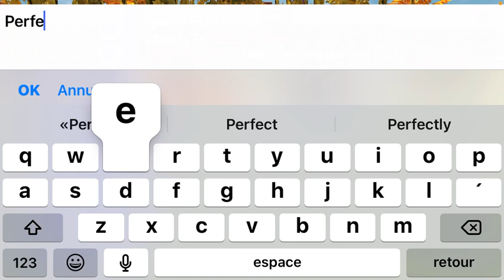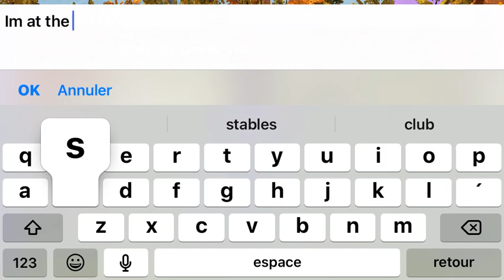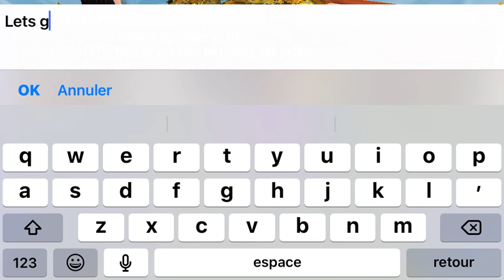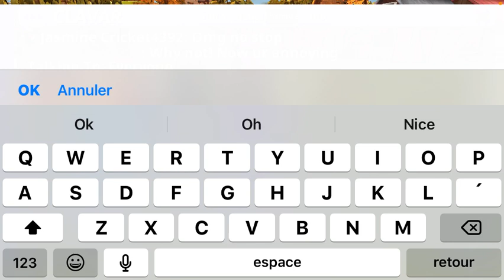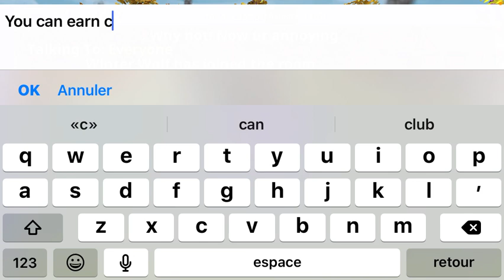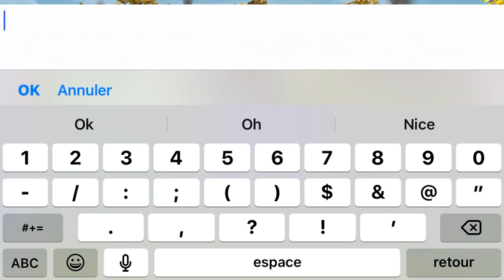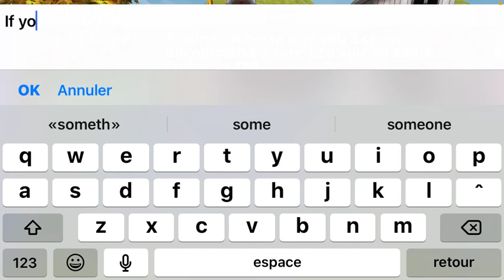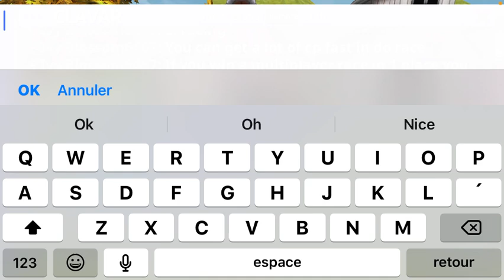How to earn cp fast in hrt